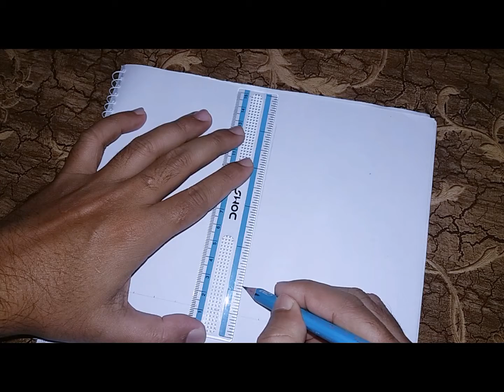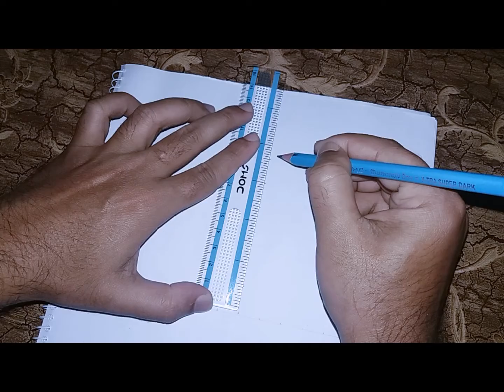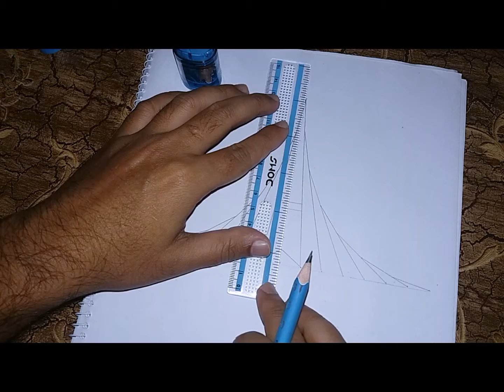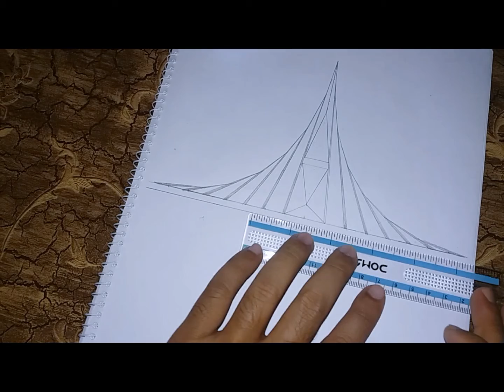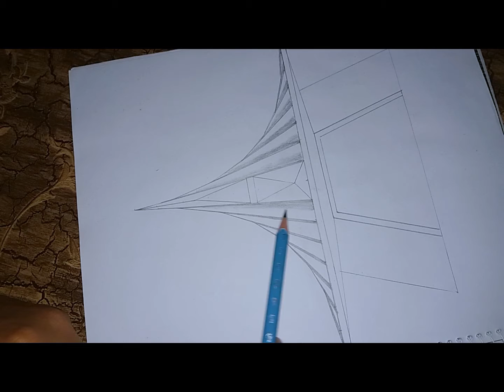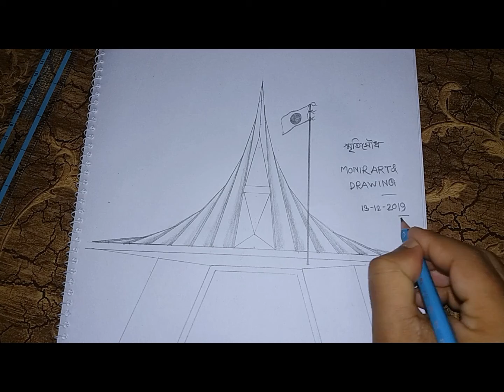how to draw a memorial minar with hand by pencil step by step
monir art & drawing
artist & drawing